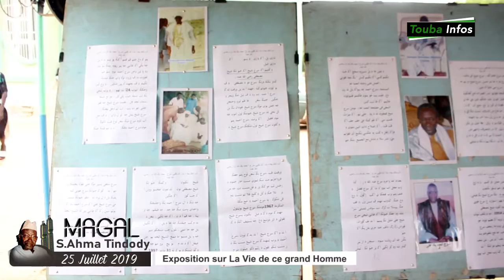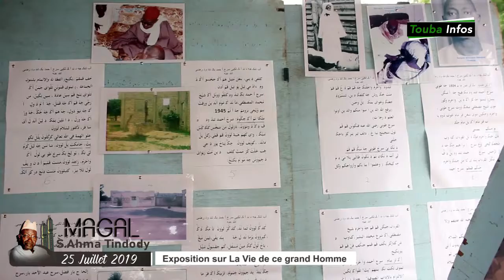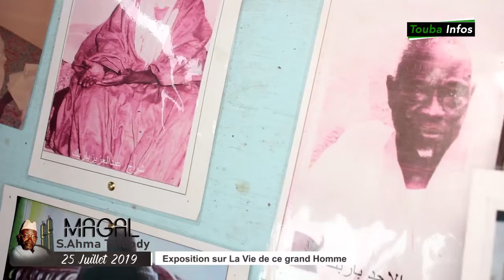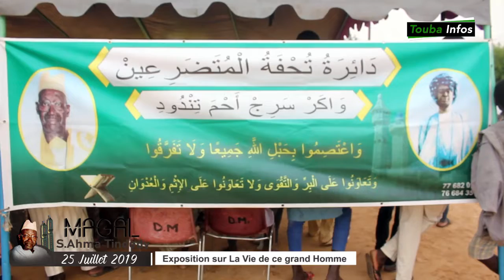Exposition sur les oeuvres de S.Ahmaodu MBACKE Tindody - Magal 2019